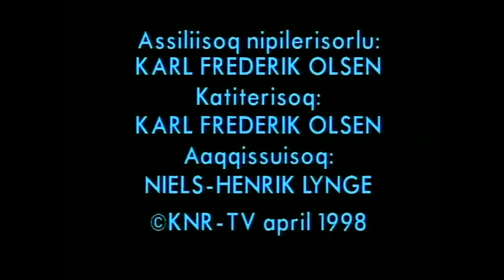Inuuneq takisooq - Marie Rosing, KNR april 1998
Nuummiutoqaq Marie Rosing 87-nik ukioqartoq Niels-Henrik Lyngep immiussimavaa inuunerani takisuumi kingumut qiviartillugu.
Aaqqiss.: Niels-Henrik Lynge
Siullermik aallakaatippoq 23.april 1998